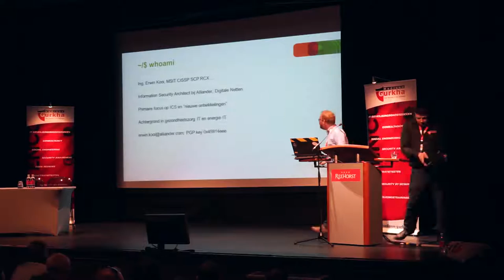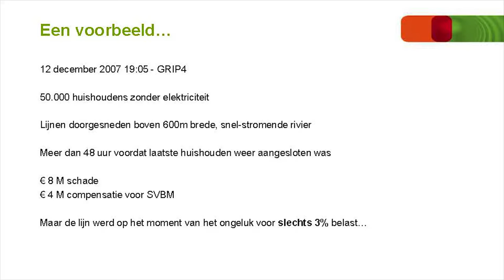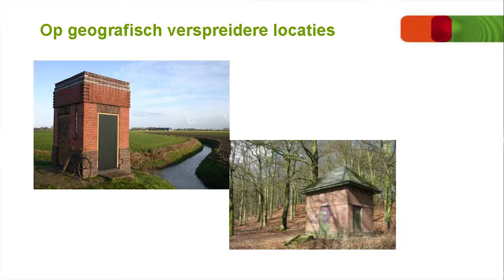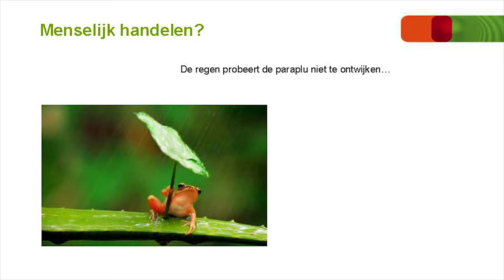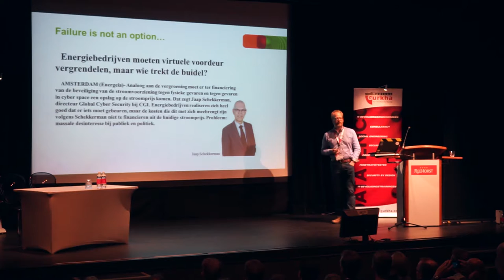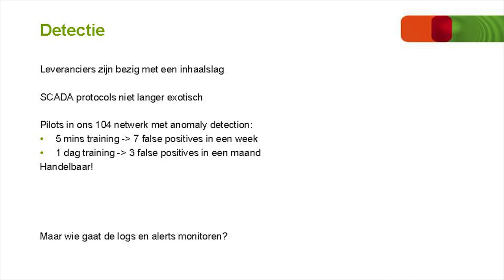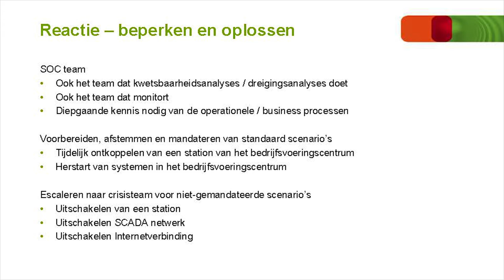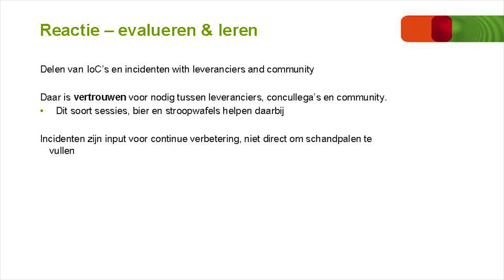Erwin Kooi - Secure Smart Grids (zonering, anomaly detection en SIEM)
Secure Smart Grids (zonering, anomaly detection en SIEM) - Erwin Kooi